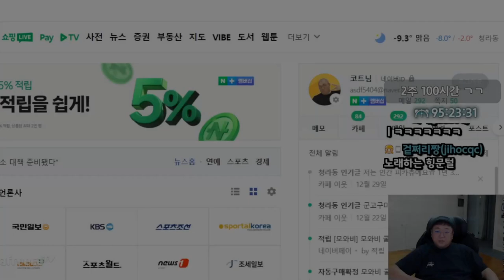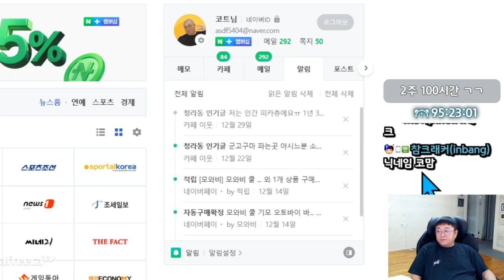역사를 다시쓰겠습니다 FIFA23 월드컵모드 (23.01.01-5)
[음원출처]